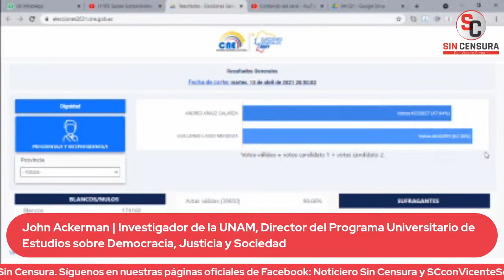JOHN ACKERMAN LO ADVIRTIÓ Y NADIE LE CREYÓ ¿ES EL INE UNA AMENAZA PARA LA DEMOCRACIA?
Hablamos con John Ackerman, Investigador de la UNAM, Director del Programa Universitario de Estudios sobre Democracia, Justicia y Sociedad sobre lo que ocurre en el INE, las elecciones en Ecuador y la guerra sucia en su contra.